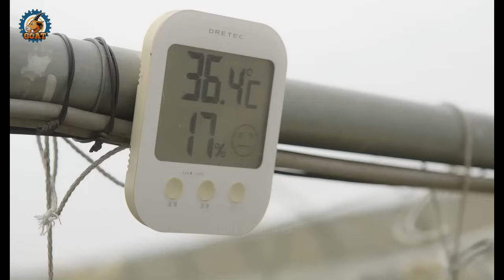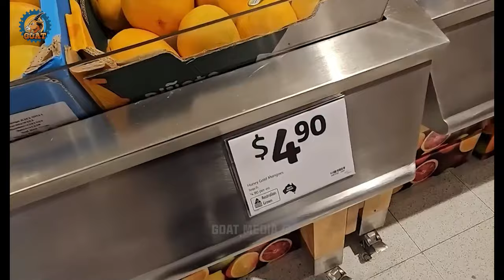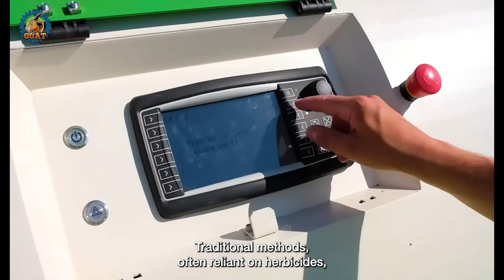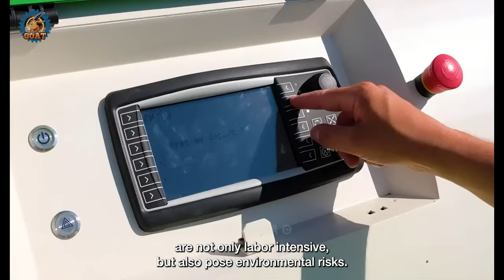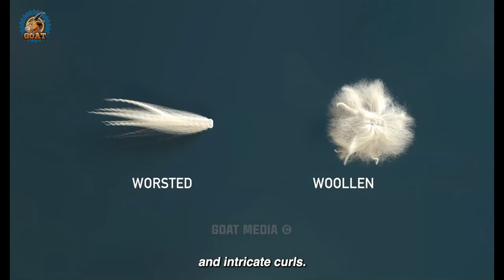How Australian Farmers Produce 53.6 Millions Of Tons Of Mangoes 🥭 Farming Documentary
In the heart of Australia, a captivating farming documentary chronicles the meticulous process of mango harvesting. From picturesque orchards to the careful selection of perfectly ripe fruit, this farming documentary offers a unique glimpse into the methods of Australian mango farmers.  Viewers will witness the delicate art of hand-picking mangoes, a technique featured prominently in the farming documentary, as a testament to the balance of tradition and technology.  The farming documentary delves into the technical precision of mango harvesting and also explores the cultural significance of this practice within the Australian agricultural story.  This farming documentary is a must-watch for anyone fascinated by food production and the vibrant world of Australian agriculture.

00:00 farming documentary
00:45 planting mangoes
04:25 mango harvest
06:50 mango production
10:42 strawberry garden